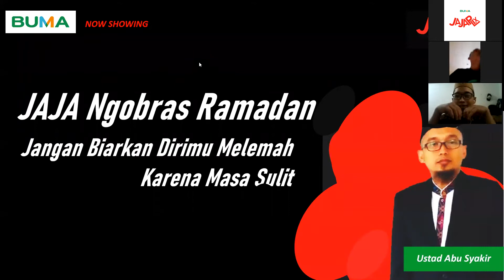JAJA Ngobras Ramadan - Episode 2 - Ust. Abu Syakir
Jangan biarkan dirimu melemah karena masa sulit !
Tonton terus di JAJA Ngobras Ramadan bersama Ustad Abu Syakir.

Host : Ust. Abu Syakir